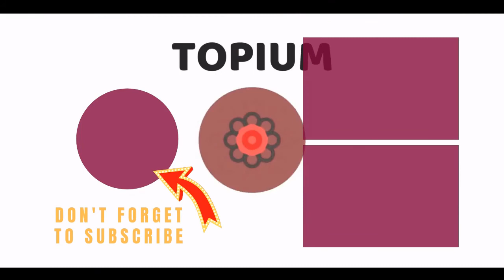15 Horrifyingly Gruesome Things In Stephen King'S Book 'Pet Sematary' 💯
Of all the nightmares Stephen King has put to paper, Pet Sematary is easily his most gruesome work. Thebook - a lookat how a familyfalls apart after the loss of a child- is nothing less than chilling, and many passages are full of the kind of phrasing only King can deliver.
The story follows Louis Creed, a doctor from the big city who moves to Ludlow, ME, which happens to sit directly next to an ancient Native burial ground that's "gone bad." Characters butcher animals, children die, and there are lengthy descriptions of violent acts -it's not a book for the weak of heart.
There are some grisly Pet Sematary scenes in the 1989 cult classic film, but the grossest parts ofPet Semataryonly exist inKing's writing. The author is able to getinside his readers' heads and prey on their greatest fears. With Pet Sematary, he cemented himself as one of the most gruesome horror writers in American history.
Photo: Wikimedia Commons (CC-BY)
0:00 - Intro
0:00:08 - Louis Dreams Of Dead People
0:00:18 - Church Dies For The First Time
0:00:29 - Church Comes Back From The Dead
0:00:40 - Church And The Crow
0:00:50 - The Death Of Vic Pascow
0:01:00 - Rachel Returns
0:01:10 - Louis Dreams Of His Rotting Cousin
0:01:21 - Louis Digs Up Gage's Body
0:01:32 - Louis Kills Gage
0:01:42 - Gage's Death
0:01:51 - Gage Attacks Jud